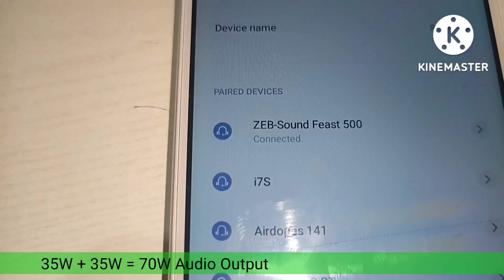Party Speakers Bluetooth | Zebronics Bluetooth Speakers | Party Speakers under 5000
Party Speakers Bluetooth | Zebronics Bluetooth Speakers | Party Speakers under 5000 | Zebronics Portable BT Speaker

Hi friends,
Here is the Unboxing of Zebronics Portable BT Speaker with few details and review.
💻💻💻 Check best laptop Offer

The sound quality of this speaker is super, mostly I like bass.
You can use this speaker for party at Home, Office, Birthday Celebration.
Sound output 70W, is the most important factor in this speaker.
✅ Zebronics Zeb Sound Feast 500 Review
✅ Zebronics Speakers
✅ Portable Speaker
✅ Bluetooth Speakers

🔳 Check here Latest Bluetooth Speakers price